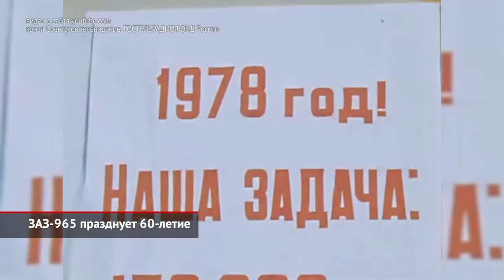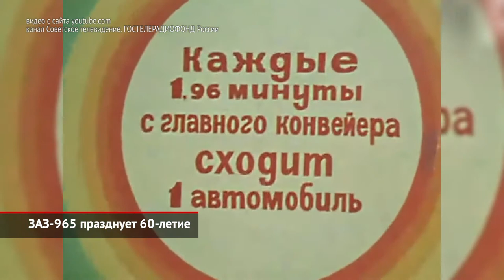Dacia Spring за доступную электромобильность. ЗАЗ-965 празднует 60-летие | Новости с колёс №1176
Электрический хэтчбек Дачия Спринг — разновидность китайского Renault City K-ZE, но для европейского рынка. Цены объявят примерно через год, так как сначала машинки начнут отгружать только службам каршеринга. Учитывая нормативы Старого Света, Spring упаковали шестью подушками безопасности, системой стабилизации, ограничителем скорости и системой автоматического торможения. И это — в базовом исполнении!

Советский Запорожец мог бы отпраздновать большой юбилей — шестидесятилетие самой первой модели, ЗАЗ-965. Точная дата, когда первый «горбатый» покинул конвейер запорожского завода «Коммунар», неизвестна. По факту все «Запорожцы» 1960 года были предсерийными и в продажу не поступали.